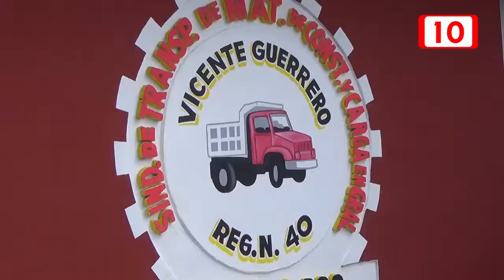Se suma volqueteros a campaña de descacharrización